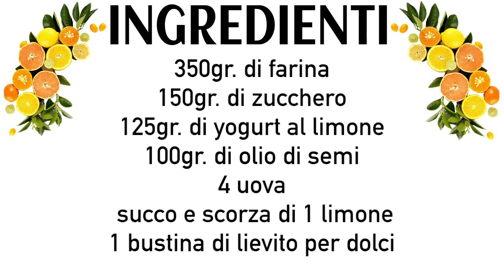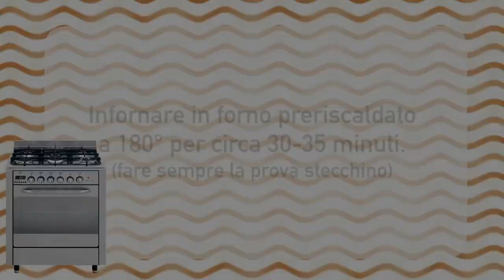CIAMBELLA AL LIMONE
I dolci al limone hanno sempre un profumo e un sapore coinvolgente!
Oggi vi propongo questa buonissima ciambella al limone, assolutamente da assaggiare!